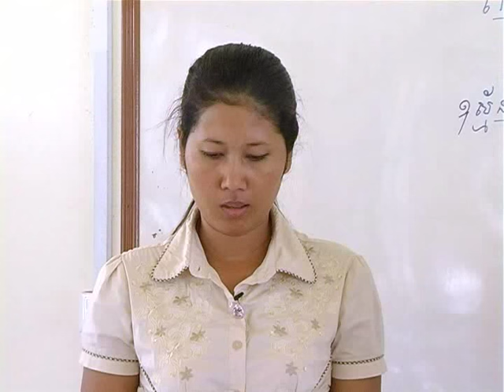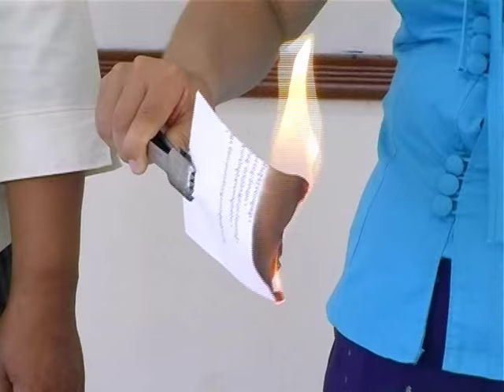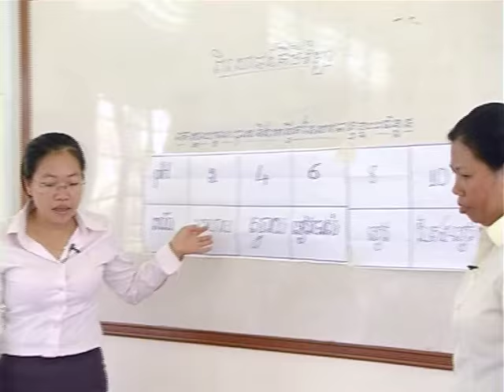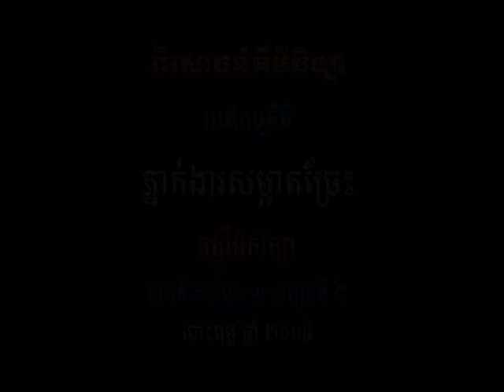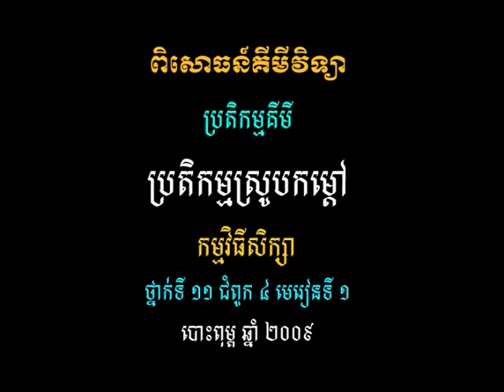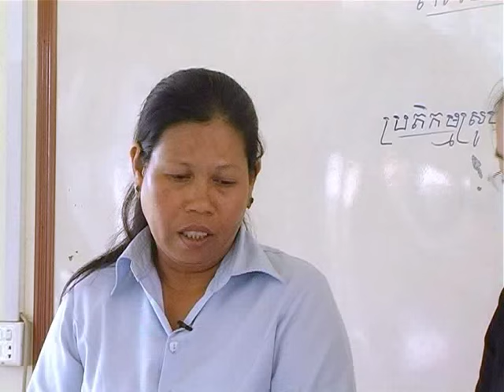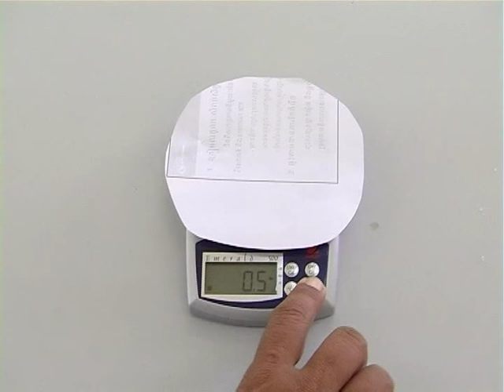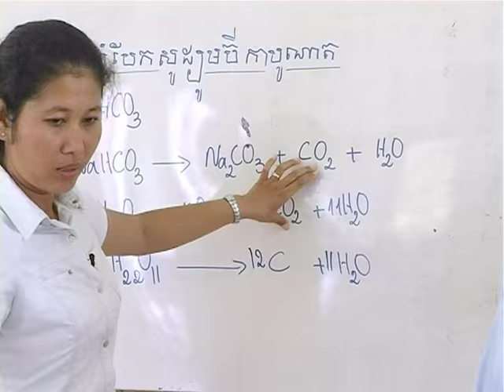វីដេអូពិសោធន៍មុខវិជ្ជាគីមីវិទ្យា ជំពូក២ ៩ ដល់ ជំពូក៣ ២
ឯកសារពិសោធន៍វិទ្យាសាស្រ្តនេះបានចងក្រងឡើងកុ្នងគោលបំណងសំខាន់ដើម្បីជាជំនួយដល់គូ្រឧទេ្ទស និង
លោកគ្រូអ្នកគ្រូទាំងអស់ដើម្បីលើកកម្ពស់ការគិតប្រកបដោយភាពច្នៃប្រឌិតនិងបំណិនក្នុងការដោះស្រាយបញ្ហាក្នុង
ការបង្រៀននងិ រៀនផែ្នក​ពិសោធន៍​វិទ្យាសាស្ត្រ។ សម្ភារ​ប្រើប្រាស់​ក្នុង​ការពិសោធន៍​ទាំងអស់​គឺជា​សម្ភារ​ងាយៗ​ដែល​គ្រូ​ឧទ្ទេស​និង​លោកគ្រូ​អ្នកគ្រូ​អាចរក​បាន​នៅ​តាម​មូលដ្ឋាន​របស់ខ្លួន។
វីដេអូ​ពិសោធន៍​ក្នុង​ផ្នែក​នេះ រួម​មាន ៖
ជំពូកII. ប្រតិកម្មគីមី
ជំពូកIII. តំណឹងផ្ទៃទឹក